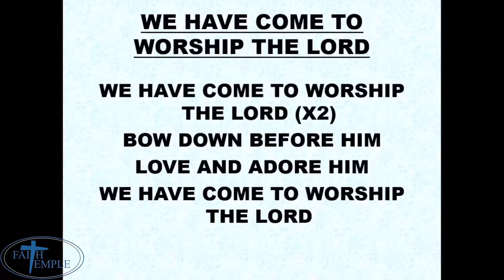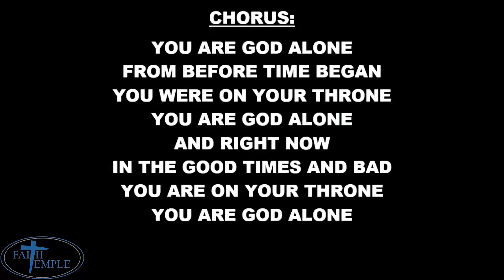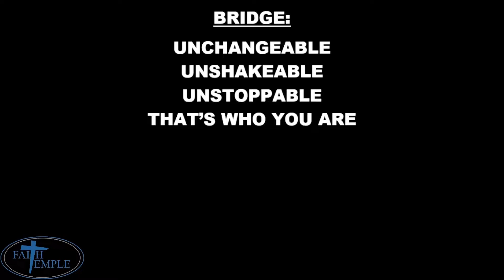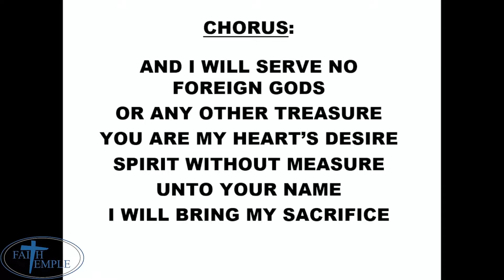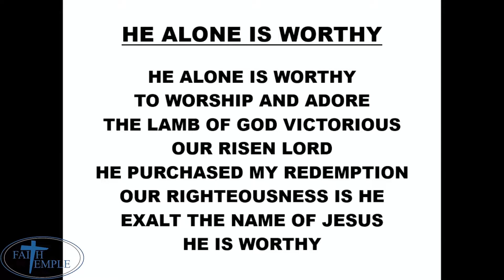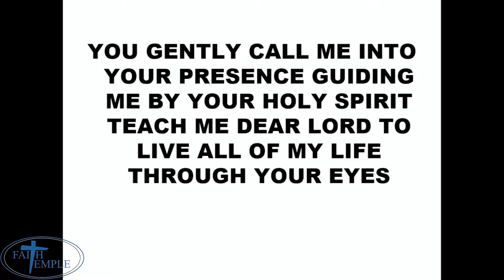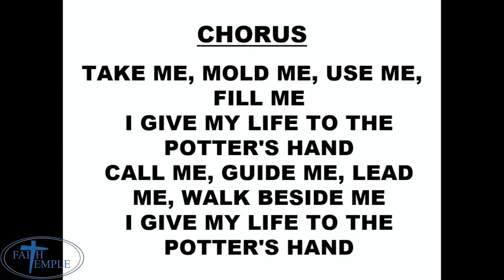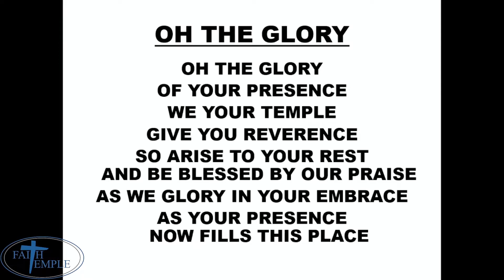25 September 2022 | Sunday Service Worship